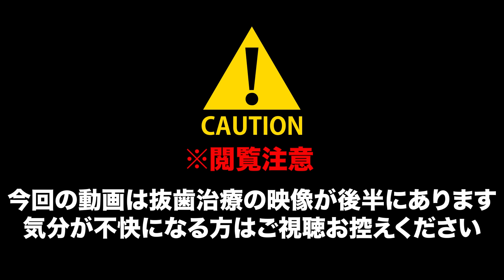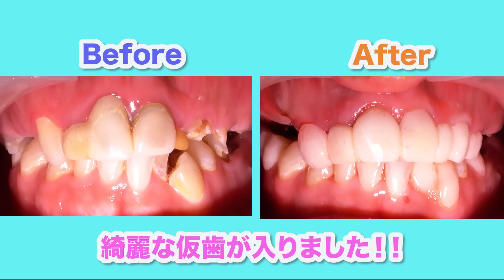【26歳男性】大量虫歯・大量抜歯🦷 【26year-old 】Mass tooth decay, mass tooth extraction🦷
今回は26歳男性の重度虫歯治療を行いました！！虫歯治療13本と抜歯18本を行いました🦷
抜歯のシーンは動画後半にありますが苦手な方はスキップしてください！
We treated a 26-year-old man for severe tooth decay in this video!
We treated 13 cavities and extracted 18 teeth 🦷.
The tooth extraction scene is in the second half of the video, but if you don't like it, skip it!

✅新作動画公開のお知らせやお得なキャンペーン情報などを配信します。是非ご登録ください

🦷歯周病の方にお勧めの歯磨き粉はこちら🦷
【ライオンシステマSPTジェル】

初期虫歯を修復してくれる歯磨き粉！
🦷【アパガードリナメル】の商品ページはこちらから🦷

📕目次📕
0:00 閲覧注意
0:03 ダイジェスト
0:12 オープニング
0:27 治療説明
1:04 静脈内鎮静法
1:12 局所麻酔
1:24 虫歯治療
2:58 仮歯作成
5:12 抜歯
8:06 縫合
10:01 1週間後
10:03 根の治療
11:11 抜歯
14:44 縫合
15:28 抜歯・縫合終了
15:46 Before After

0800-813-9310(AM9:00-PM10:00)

👩モニター様：男性